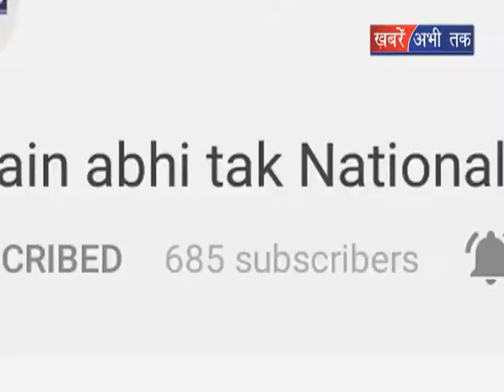बाबा राम देव को ज़मीन देने के प्रस्ताव पर लगी मोहर || Khabrain Abhi Tak Live